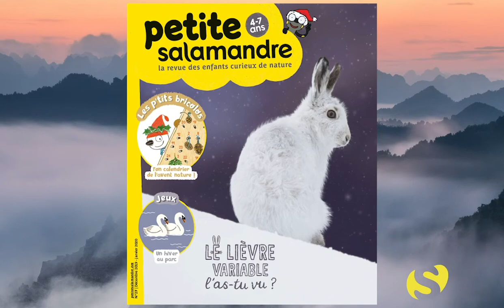La Petite Salamandre N°27 La tortue prend son temps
N° 27 – décembre 2019 - janvier 2020

Le lièvre variable, l'as-tu vu?

Tout en haut des sommets enneigés, le vent souffle fort. C’est là que vit le lièvre variable. En hiver, il est blanc comme la neige, en été le voilà gris comme les rochers.  Sam aimerait bien le rencontrer. C’est parti pour la randonnée !